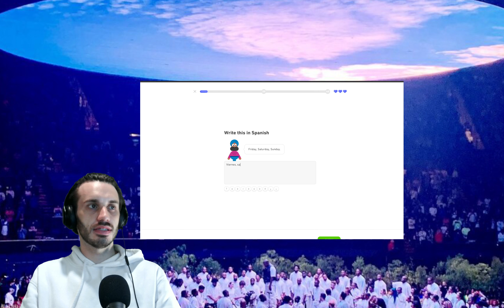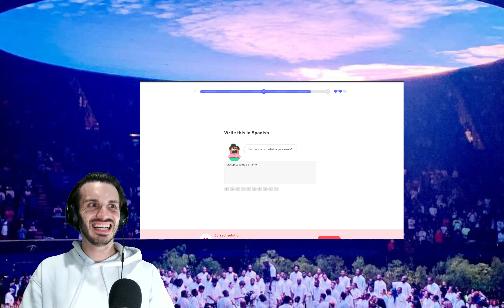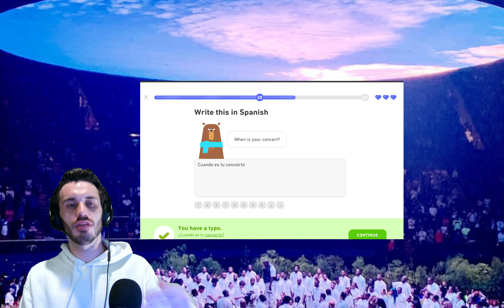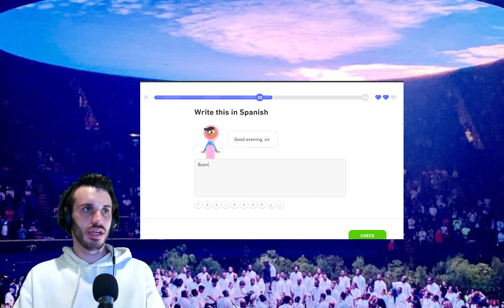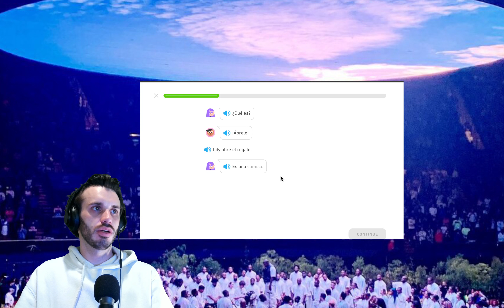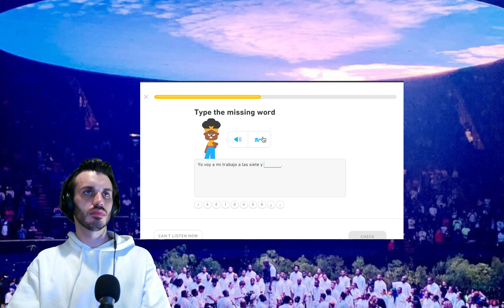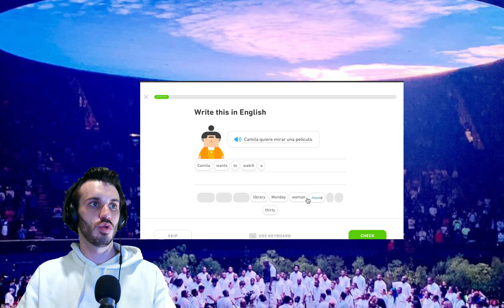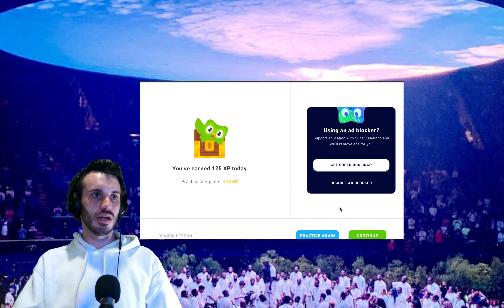Spanish with Ethan (Espanol con Ethan) - January 8th, 2023